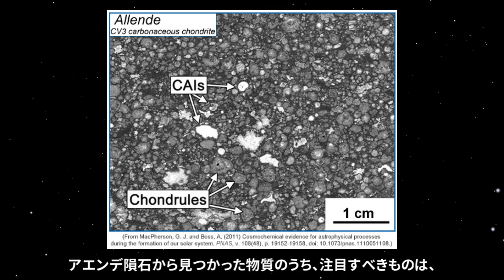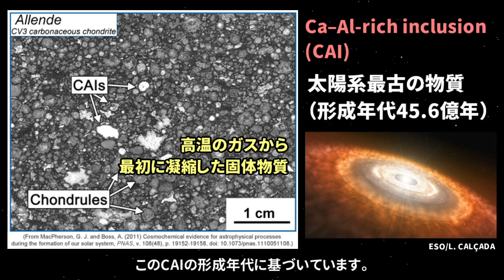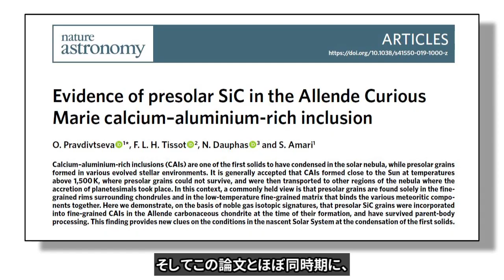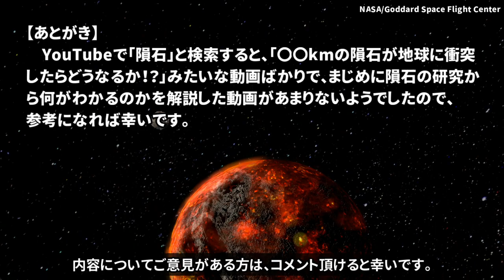アエンデ隕石のCAIとプレソーラー粒子【太陽系最古の物質 vs 太陽系以前の物質】【論文紹介】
惑星科学で最も有名な隕石の一つである、アエンデ隕石からは太陽系最古の物質CAIと、太陽系以前の物質プレソーラー粒子が見つかっています。これまで両者は共存しないと言われてきましたが、今年の1月の発表された論文で、プレソーラー粒子の一部が原始太陽系円盤の高温環境を生き延びたことが明らかになりました。

(目次)
0:00 1969年の大事件
0:20 アエンデ隕石
0:51 難揮発性含有物CAI
1:22 プレソーラー・グレイン
2:04 共存しないはずの組み合わせ
2:58 原始太陽系円盤の環境

(参考文献)
Pravdivtseva, O., Tissot, F.L.H., Dauphas, N. et al. Evidence of presolar SiC in the Allende Curious Marie calcium–aluminium-rich inclusion. Nat Astron 4, 617–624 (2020).

Heck, P.R. et al. Lifetimes of interstellar dust from cosmic ray exposure ages of presolar silicon carbide.

【画像素材】
NASA/GSFC, ESO, University of Copenhagen

【字幕全文】
1969年、アポロ11号の宇宙飛行士たちが、
初めて月面に降り立ったこの年、
惑星科学の歴史に刻まれる、もう一つの重大な事件が起こりました。
メキシコの小さな村 アエンデ に落下した隕石が、
原始太陽系に関する理解を大きく前進させることになったのです。

アエンデと名付けられたこの隕石は、
惑星科学において最も有名な隕石の一つとなりました。
その理由は、
１、総重量にして２トン以上と大量に回収されたことによって、
多くのサンプルを確保できたこと。
２、始原的な物質を多く含む、貴重な炭素質コンドライトであったこと、
３、落下した時期にちょうど米国の研究者らは、
アポロ試料を分析する準備を進めていた矢先であり、
当時の最新鋭の装置で重点的に分析できたこと、
の３つが挙げられます。

アエンデ隕石から見つかった物質のうち、注目すべきものは、
カルシウムとアルミニウムに富む、難揮発性含有物です。
この物質はCAIと呼ばれており、原始太陽系が高温のガスの状態だった時に、
一番最初にガスから凝縮した、太陽系最古の物質だとみられています。
CAIの形成年代は今から45.6億年前であることがわかっており、
よく太陽系の年齢が45億年や46億年と巷で言われているのは、
このCAIの形成年代に基づいています。

アエンデ隕石からは、もう一つ注目すべき物質が見つかっています。
それがプレソーラー粒子と呼ばれる、
太陽系が誕生する前の時代に形成された物質です。
プレソーラー粒子は、シリコン・カーバイドやダイヤモンド、
グラフェンといった微小な固体粒子の形で存在しています。

今年の1月に米国科学アカデミー紀要に掲載された論文で、
これまで測定された中で史上最古のプレソーラー粒子が報告されました。
アエンデ隕石と同じ年にオーストラリアに落下した、
マーチソン隕石の中から発見されたプレソーラー粒子の中に、
最も古いもので、太陽系誕生からおよそ30億年以上前、
つまり今から76億年近く前に形成されたものが含まれていたのです。

そしてこの論文とほぼ同時期に、
ネイチャー・アストロノミーで出版された論文で、
アエンデ隕石から非常に興味深い発見が報告されました。

これまで、CAIとプレソーラー粒子が共存した状態、
つまり同じ場所から同時に発見されることはありませんでした。
一般的にCAIは1500ケルビン以上に達するような、
原始太陽に近い環境で生成されたと考えられています。
そのためCAIができるような非常に高温の環境では、
プレソーラー粒子は熱で破壊されてしまい、
生き残ることができないと考えられてきました。

しかしネイチャー・アストロノミーの論文は、
この常識を覆す衝撃的な結果を報告してきました。
アエンデ隕石の”キュリアス・マリー”と名付けられた破片にある、
CAIの中から、プレソーラー粒子が初めて見つかったのです。
つまり、CAIが形成するような高温の環境を、
一部のプレソーラー粒子が生き延びていたことが判明したのです。
ではこの粒子が生成された時の原始太陽系の環境は、
どのようなものだったのでしょうか。
プレソーラー粒子が生き延びる条件は、
粒子のサイズに強く依存するため、一概に言うことはできませんが、
論文中では別の研究を引用する形で、
900℃以上の高温環境を、数千年程度生き延びたのでは、と推測しています。

私たちは星のかけらでできている、とよく言われますが、
アエンデ隕石のCAIとプレソーラー粒子は、
私たちの太陽系の中に、前の世代の星のかけらが、
いまだに残されていることを示す、
またとない例を示してくれたと言えます。

内容についてご意見がある方は、コメント頂けると幸いです。